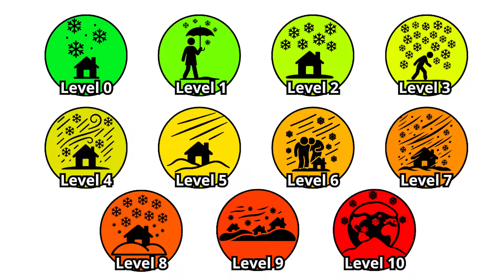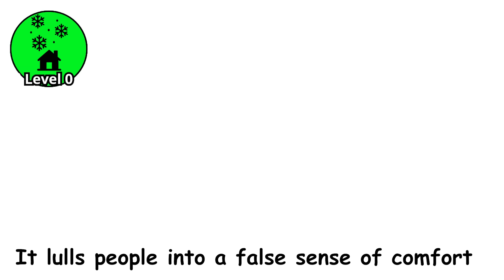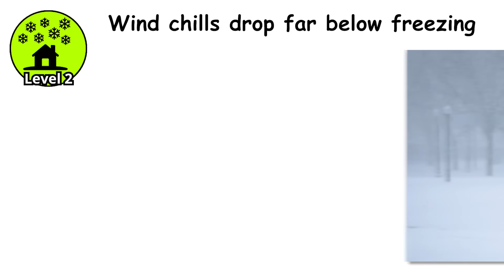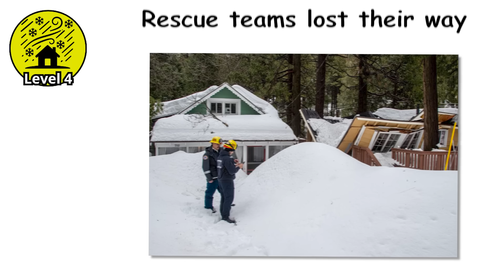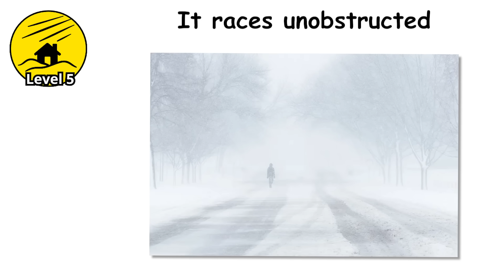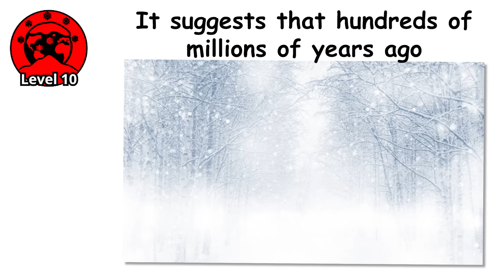Every SEVERE Blizzard Explained In 16 Minutes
Discover how blizzards form, from simple snowstorms to extreme whiteout superstorms that shut down entire regions. Learn the science of wind chill, snow intensity, and real historic winter disasters that froze cities in place.

00:00 Level 0 – Light Snowfall
01:26 Level 1 – Snowstorm
02:57 Level 2 – Winter Storm
04:27 Level 3 – Severe Snowstorm
05:50 Level 4 – Blizzard
07:17 Level 5 – Ground Blizzard
08:43 Level 6 – Polar Blizzard
10:09 Level 7 – Super Blizzard
11:40 Level 8 – Continental Blizzard Outbreak
13:09 Level 9 – Ice Age Storms
14:43 Level 10 – Global Whiteout